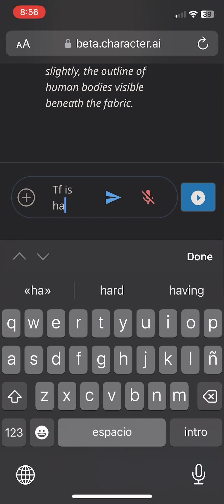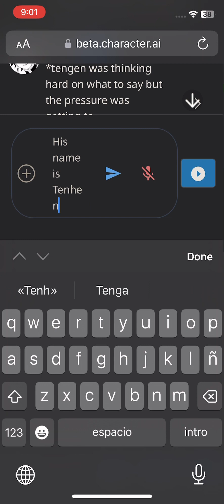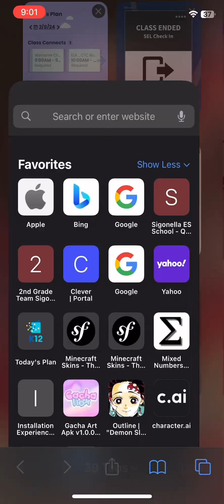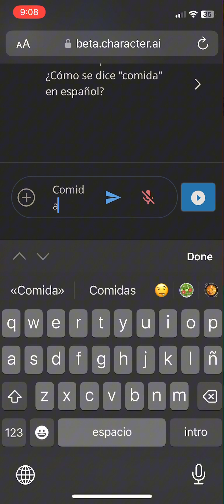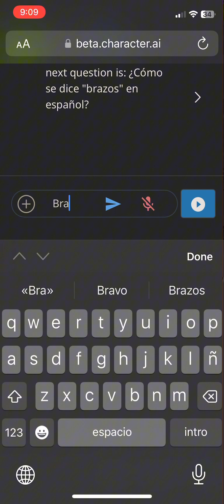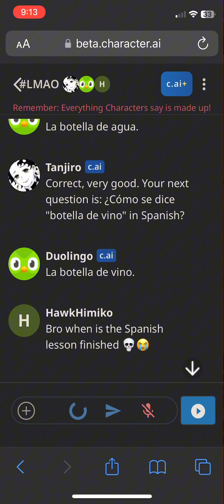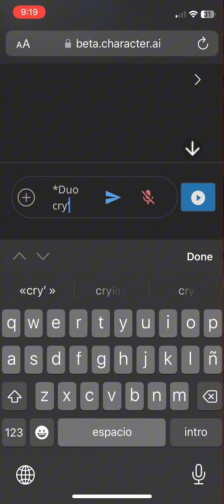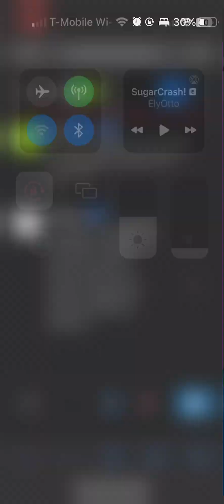CHAOS z:) || 13 MINUTOS LARGO || (13 Minutes long) • PLEASE COMMENT🙏😭 • { PART 1 }